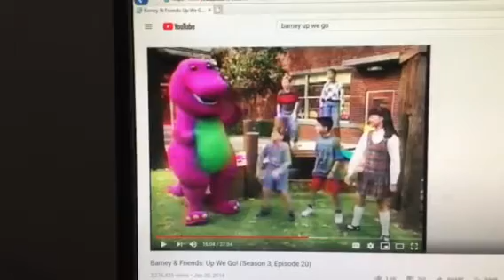Barney & Friends PBS